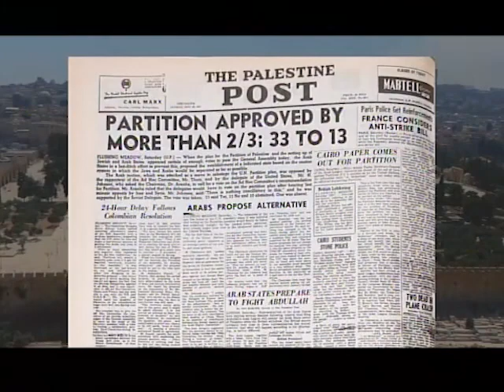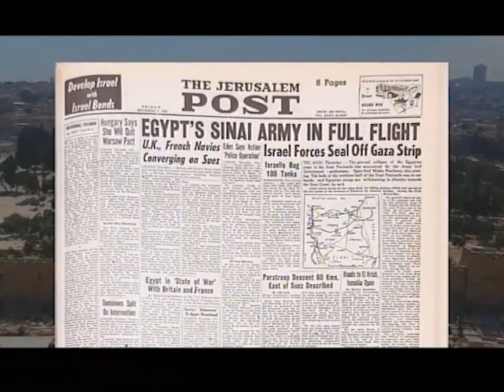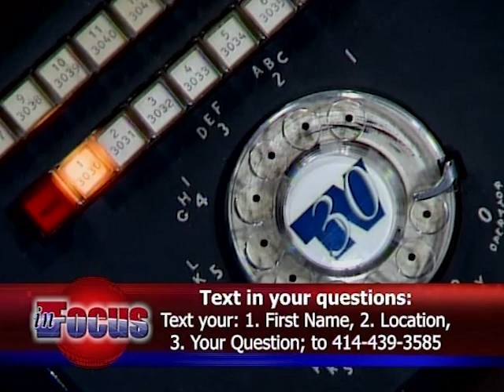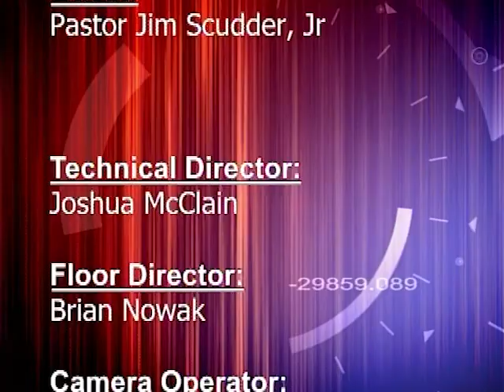inFocus 2/6/23 "Preparations For Building The Jewish Temple"